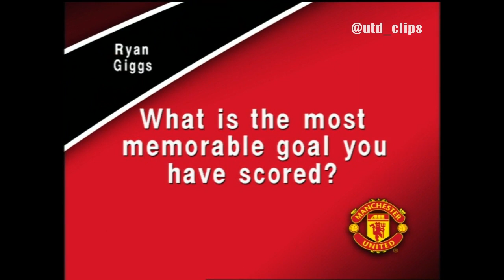Ryan Giggs Interview 2000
2000 interview with Manchester United legend Ryan Giggs.